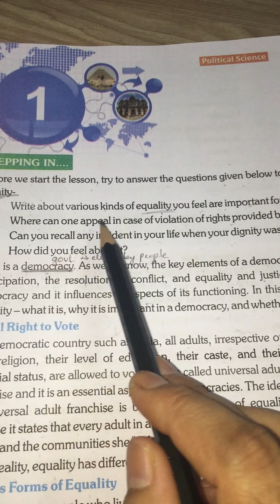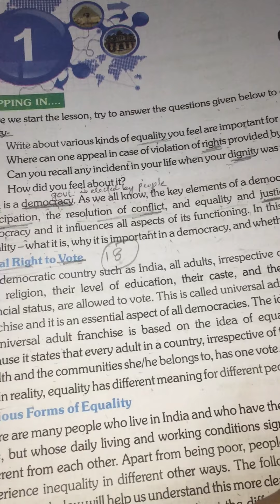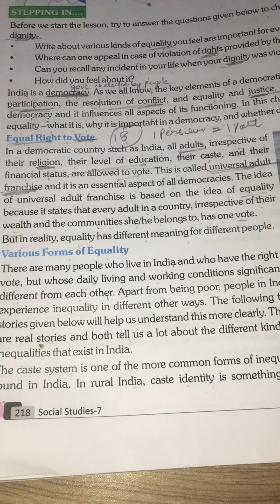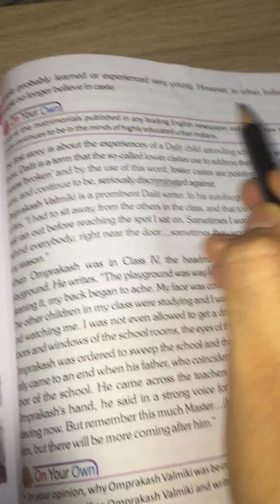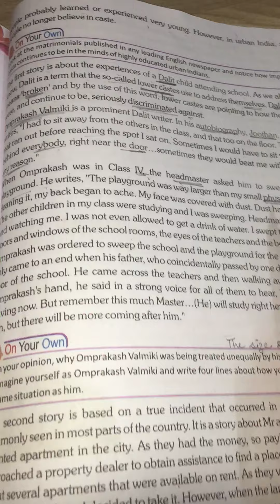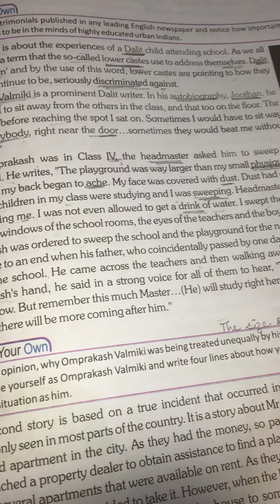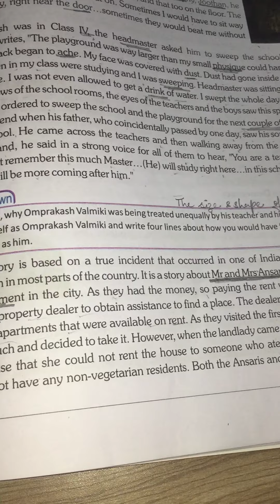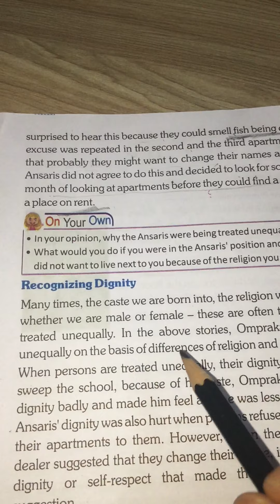Class-7 SST( civics) ch-1 On Equality (1st part)